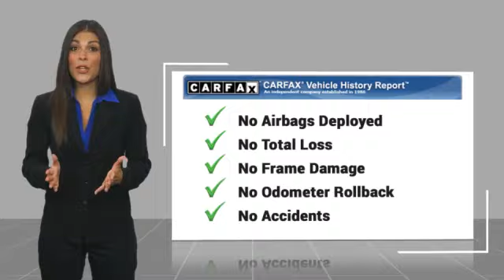2014 Toyota 4Runner Asheville NC 2E5184368P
2014 Toyota 4Runner SR5

Recent Arrival! 2014 Toyota 4Runner SR5 Gray **Available at Fred Anderson Nissan of Asheville. Call us today at **, * FREE OIL CHANGES!, LOCALLY OWNED AND SERVICED!, Alloy Wheels, Bluetooth, Keyless Entry, Back Up Camera, 17 x 7.0 6-Spoke Alloy Wheels, ABS brakes, Alloy wheels, Electronic Stability Control, Heated door mirrors, Illuminated entry, Low tire pressure warning, Remote keyless entry, Traction control.br4WD 5-Speed Automatic with Overdrive 4.0L V6 SMPI DOHC Odometer is 64369 miles below market average!brAwards:br * 2014 KBB.com Best Resale Value AwardsbrQualifying Non-Certified Used Nissans bought here and serviced at a FAMILY STORE receive our FULL ANDERSON FAMILY PLAN at NO COST to YOU! Our full family plan includes: 3-Day Vehicle Exchange*Lifetime Oil Changes*Lifetime Service Loaners (with $300+ Service)*Lifetime Car Washes(with Service)*MUCH MORE! (Value exceeds $1,000 in first years of ownership) Call us at , go or visit us at Fred Anderson Nissan of Asheville - 629 Brevard Rd Asheville, NC 28806 to learn more! Our # 1 goal is to help you find the vehicle you love at a price you can afford wrapped in a deal you don't want to walk away from. All prices exclude tax, tag, license, title, and registration for your state; NC inspection (up to $30 on used vehicles), and admin ($699) fees. All vehicle internet pricing is subject to change and requires standard financing through NMAC. From time to time in the transfer of data on the internet there are errors, the dealer is not responsible for errors in advertised price. See dealer for complete details.brbrWelcome to Fred Anderson Nissan of Asheville - We're so happy you're here! Whether you stopped by because you are looking for a reliable, honest Nissan dealership in NC, or you're just browsing for your next dream car, we are ready and willing to do whatever we can to help make your experience a truly exceptional one. We typically stock over 300